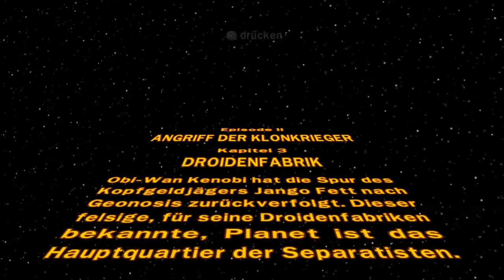LEGO Star Wars #09 gameplay deutsch / gameplay german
Lego Star Wars gameplay deutsch / Lego Star Wars gameplay german Folge #09

Die beiden Jedi Meister Niklas und Markus müssen in den Gestalten von Padme und Anakin Skywalker ihren Freund Obi Wan Kenobi aus der Gefangenschaft befreien. Begleite die beiden Jedi bei diesem spannenden Abenteuer.

Produktempfehlungen zu diesem Let's Play :

Lego Star Wars : Die komplette Saga (PC)

Lego Star Wars 7913 - Clone Trooper Battle Pack

Lego Star Wars 7929 - The battle of Naboo

Lego Star Wars 30057 Anakin's Podracer